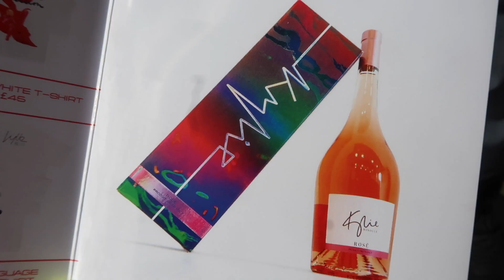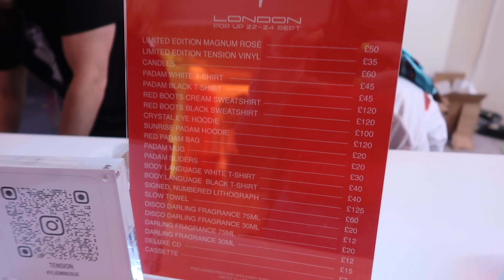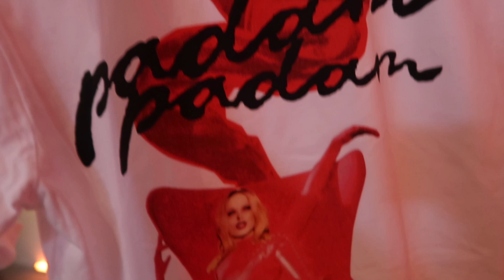Kylie Minogue London Pop Up Shop | Regent Street | 22nd September | Tension Release Day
Come with me to attend the Kylie Minogue London Pop Up Shop in Regent Street to see London Exclusive merchandise. This shop is open 22-24 September 10am-6pm.